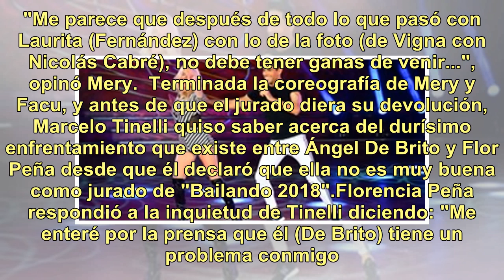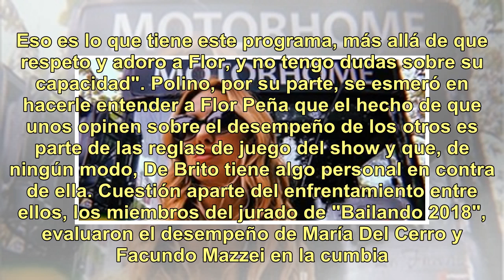Flor Peña tuvo un ataque de llanto al aire tras una durísima discusión con De Brito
En "Bailando 2018", de "ShowMatch" (El Trece), siguió la ronda de Cumbia. La primera pareja en salir a la pista fue la integrada por María Del Cerro y Facundo Mazzei. Marcelo Tinelli se empeñó en pedir que vuelva un día Flor Vigna al programa, a quien actualmente reemplaza Del Cerro. "Ella dice que ...